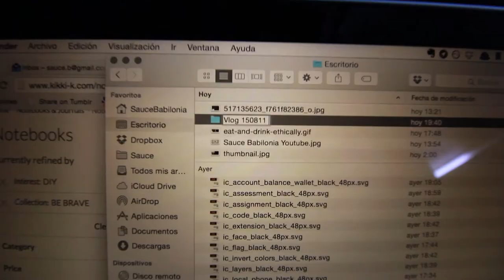Un Vlog de Sauce 31 - Me ven diferente